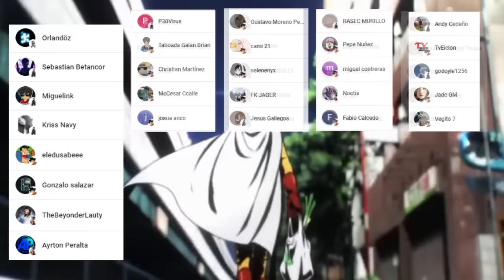⚔️ El PASADO de SUSANO 🤯 El DIOS que se ARRODILLO Ante los HUMANOS !! Record of Ragnarok 89 RESUMEN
HOLA AMIGOS LES TRAEMOS UN NUEVO VÍDEO ESTA VEZ LA REVIEW DEL MANGA 89 DE SHUUMATSU NO VALKYRIE, DONDE VIMOS INCREÍBLES MOMENTOS SOBRE TODO EL PASADO DE SUSANO. DEJAME TU OPINION EN LOS COMENTARIOS